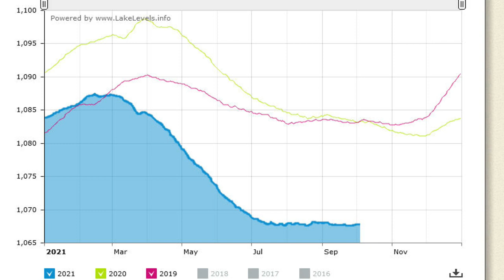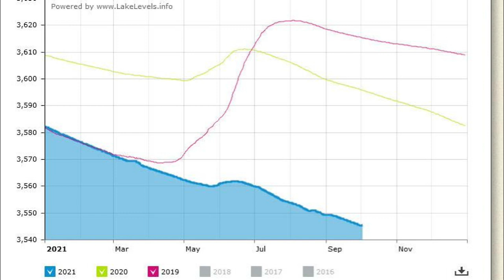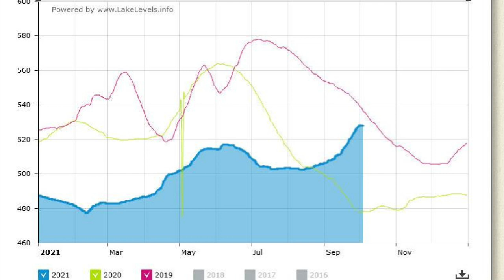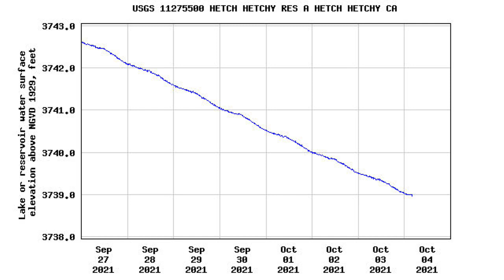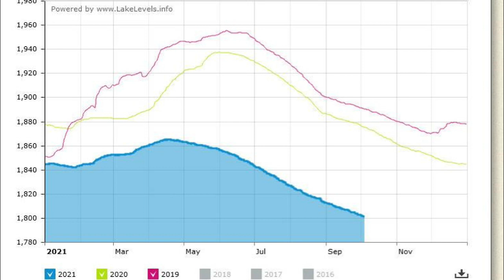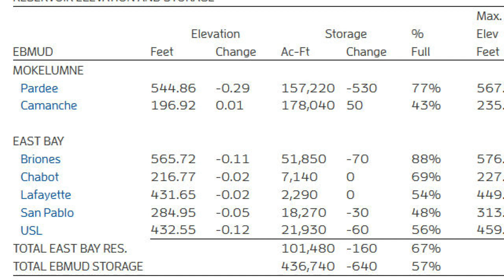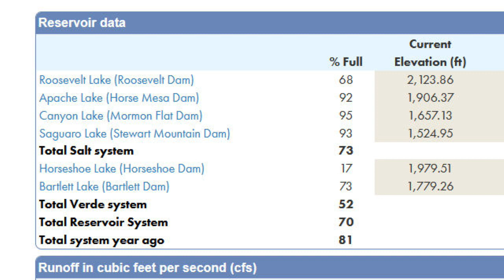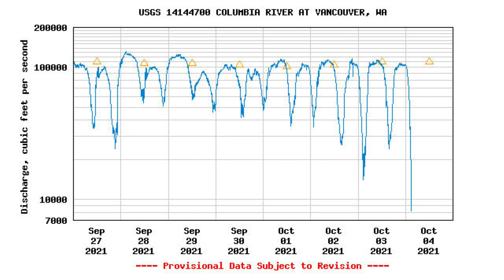US Drought Update - October 2021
Severe drought conditions in western US. Reservoir water levels dropping to record lows. Lake Mead, Powell, Shasta, Oroville, McClure and others. Water supply issues for California likely imminent.